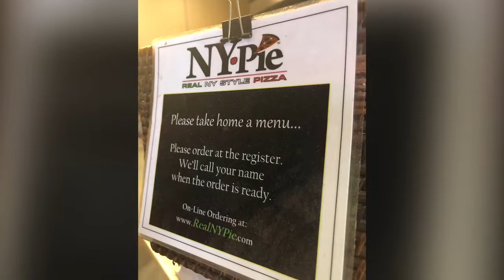BATANGANRICO BLOODLINE. DivinaSusanRicoBatangan.